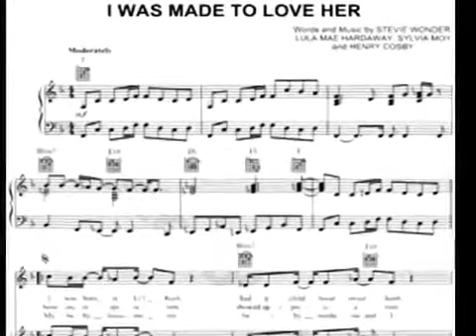Stevie Wonder I Was Made To Love Her My Extended Version!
WRAP THIS MAN IN COTTON WOOL! One of Stevie's best...with help from Motown's Funk Brothers with James Jamerson's amazing bass. You'll hear lots of instrumental breakdown from the original backing track that stretches this to a length it deserves.
Nine years old in '67, for some (gratifying) reason this brings back vivid memories of family summer holidays in Cornwall - St Ives, Perranporth, Penzance, Newquay, Tintagel etc.